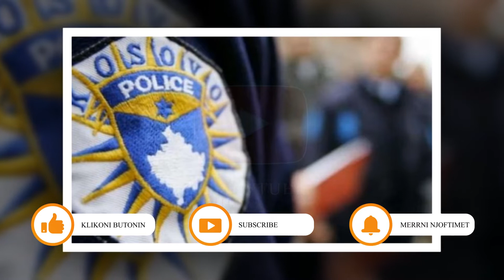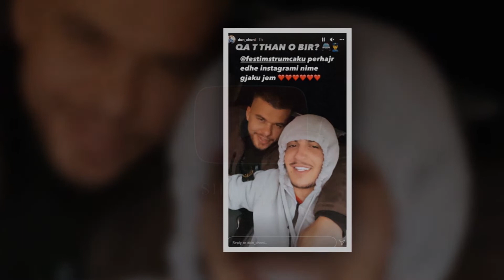U ndalua nga policia...Ja cfare iu gjet ne makine Don Xhonit....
FALEMINDERIT !